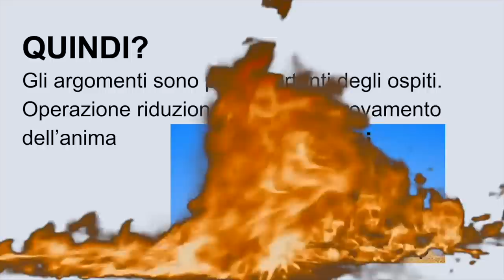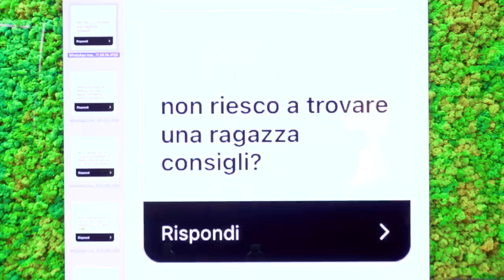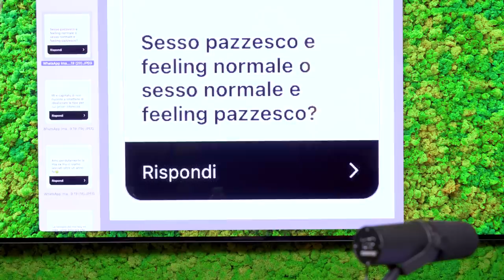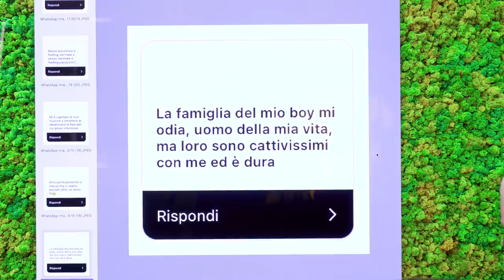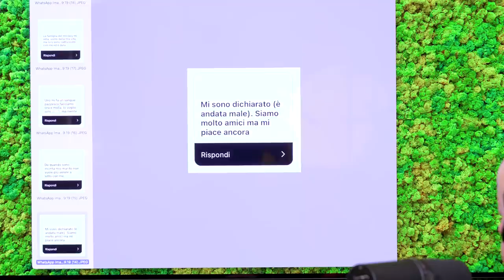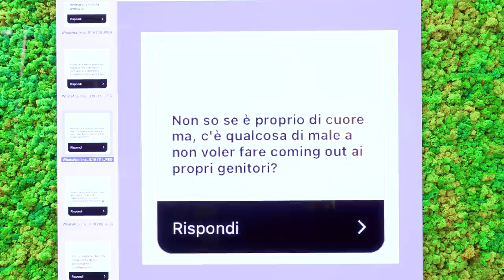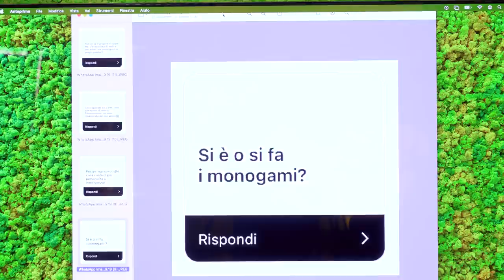Ep.64 Amore e Milano con Boldi e MYSS KETA - Muschio Selvaggio Podcast